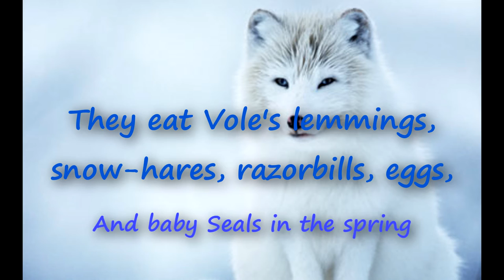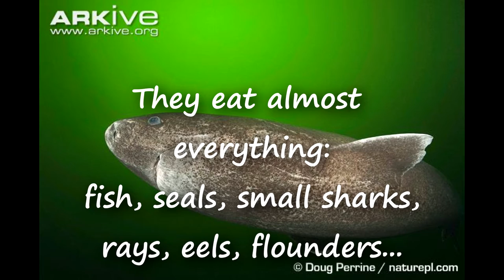Top 10 Most dangerous animals on the North-Pole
I did'nt include orcas because this list is based on the danger to humans